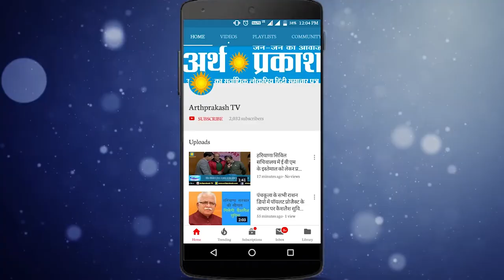SBI ने YONO APP को प्रमोट करने के लिए SD कॉलेज में बच्चों की दौड़ करवाई, राजिंदर विज रहे मौजूद